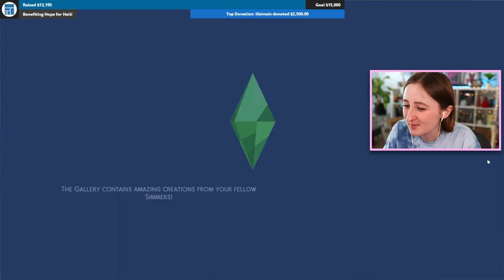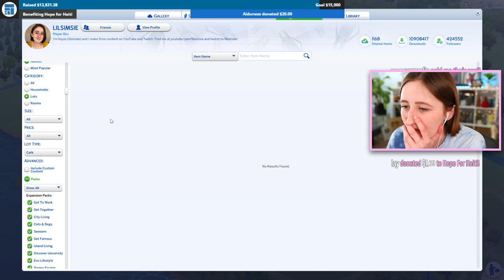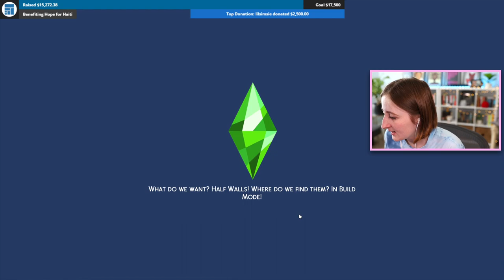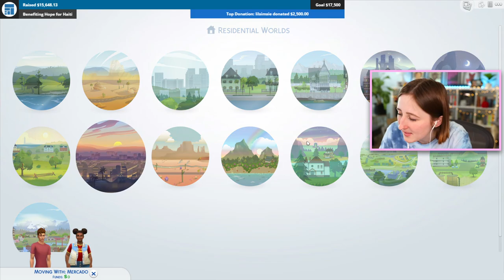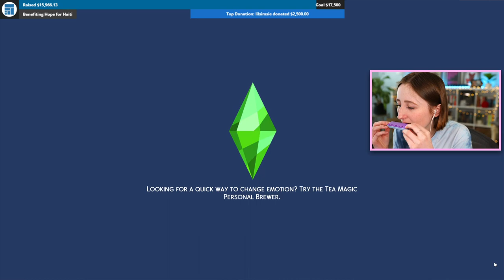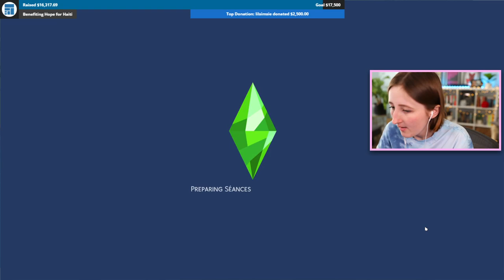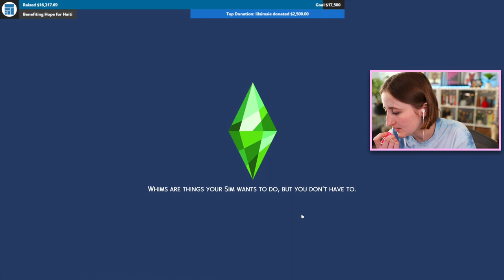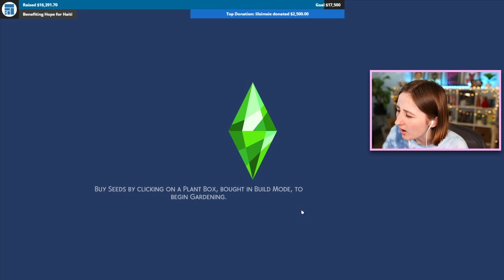IS THAT A BUG (Streamed 4/9/21)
Already on gen 2 of our Potts Legacy challenge!

- Origin ID: lilsimsie